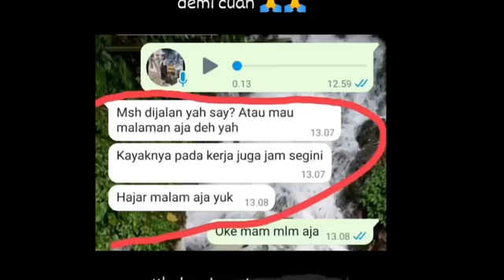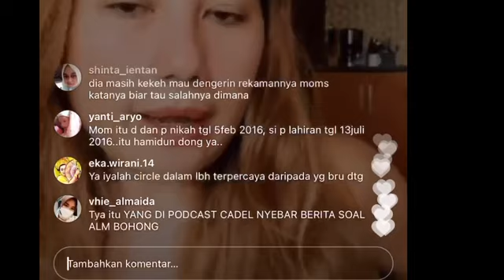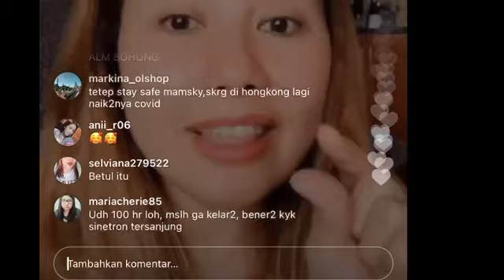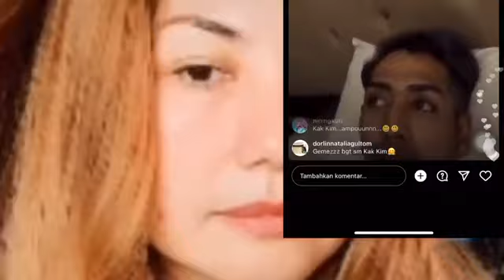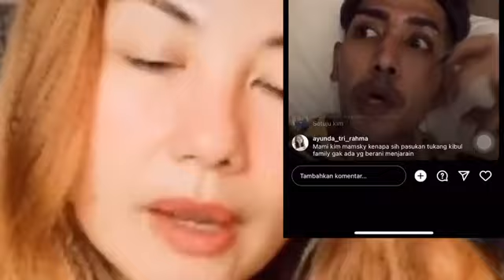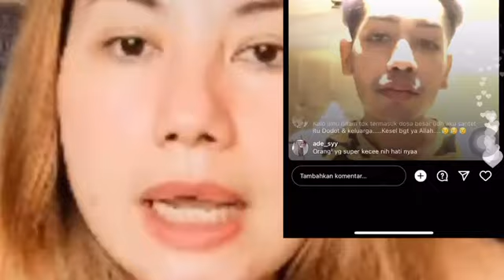2 ARTIS SENIOR BONGKAR BUKTI PENYUSUP KUBU DODDY;MEYTA;kimhawt;vanessa;sidang gala